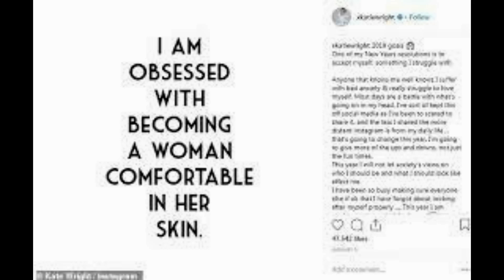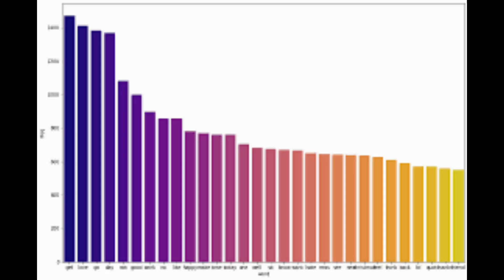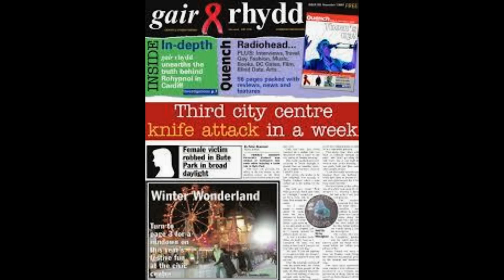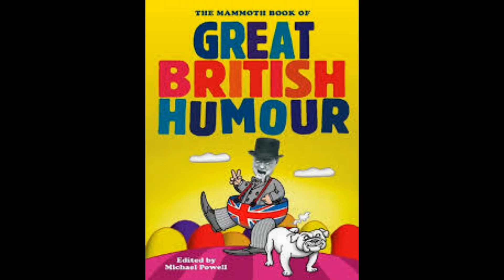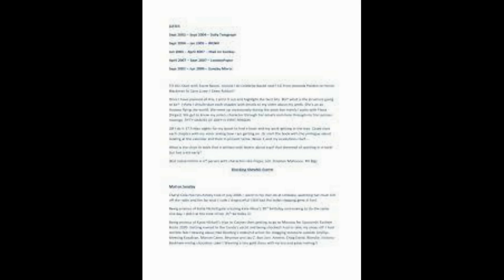Like mother like son! Jade Goody once begged EastEnders bosses to cast her as a barmaid or stall